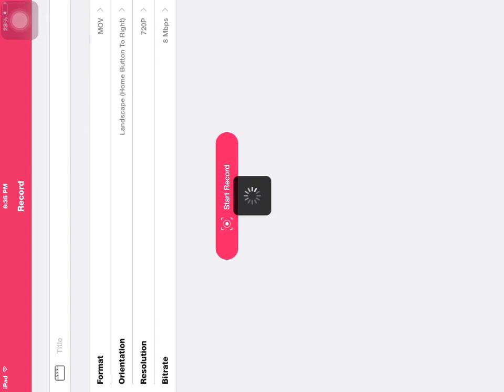Graal Era Super Trade #10